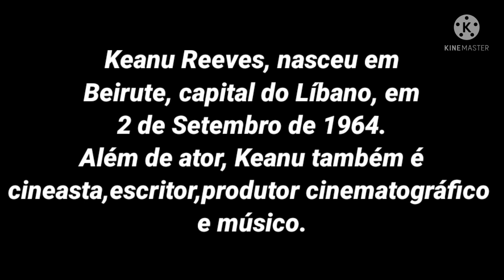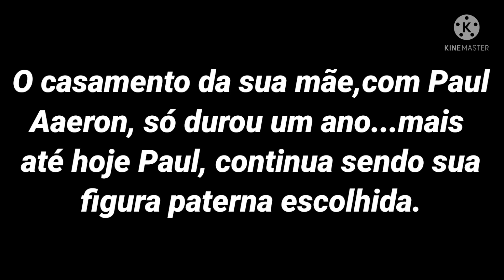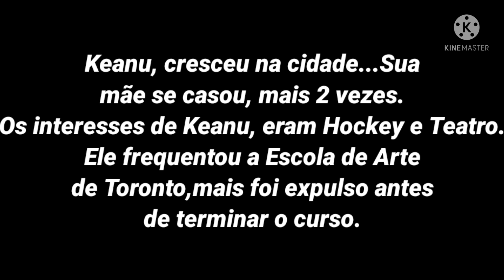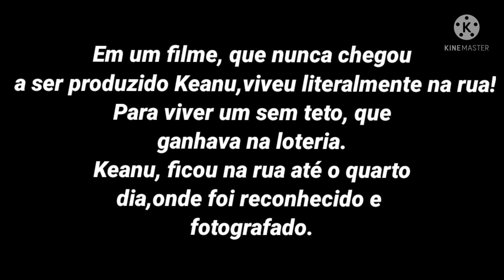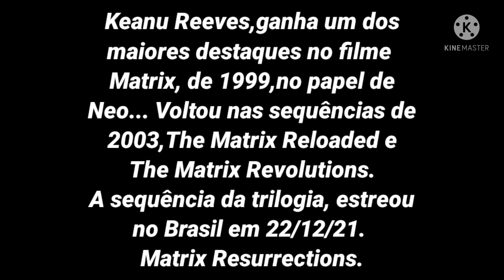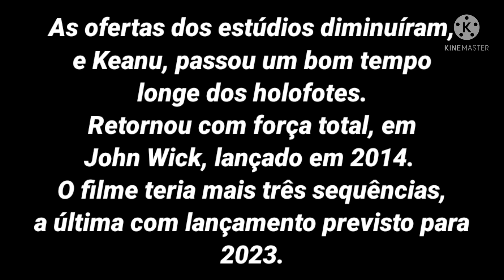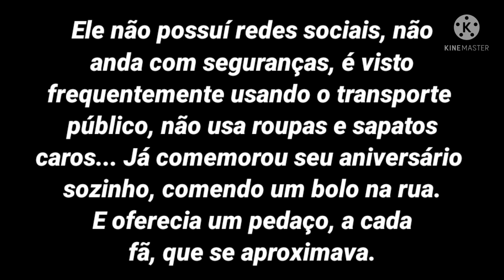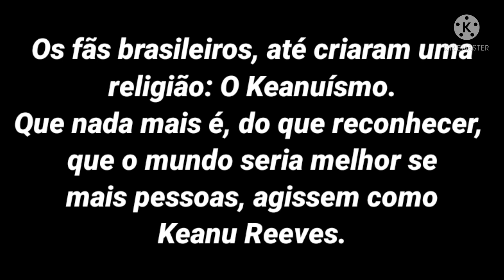Keanu Reeves - História Biografia do astro de Matrix e John Wick- Virou até religião no Brasil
Keanu Reeves biografia
História de Vida de um dos maiores astros de Hollywood.
Perdas, superação,estilo de vida simples,vida amorosa.
Virou até religião no Brasil! 🙌